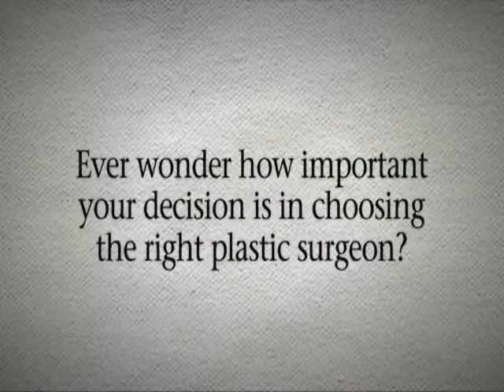Introduction to Dr. Williams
Dr. Richard B. Williams, M.D., F.A.C.S, of The Plastic Surgery Group discusses his background and qualifications, the importance of choosing the right plastic surgeon, surgery recovery time and more.